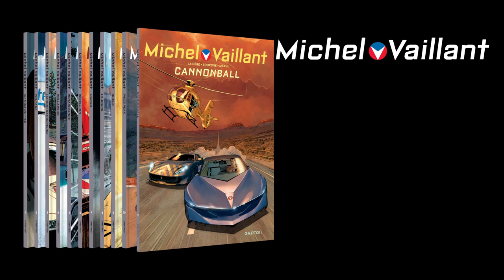Michel Vaillant - Saison 2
Lorsque POG, célèbre youtubeur automobile et collectionneur de bolides, lui propose une course pirate sur route ouverte, de New York à Los Angeles, Michel Vaillant est d'abord dubitatif. Mais il se laisse finalement prendre au jeu de la Cannonball, cette course mythique sans règles, où tous les coups sont permis. Mais peut-être vont-ils l'être un peu trop !

Lapière fait rugir tout son talent dans ce Vaillant confrontant - dans la plus pure tradition Graton - Michel Vaillant, héros de fiction, et POG, personnalité réelle. Il est accompagné d'Olivier Marin et Marc Bourgne, qui fait son retour sur la série.

➡ "Michel Vaillant, Saison 2", tome 11  – Disponible en librairie.